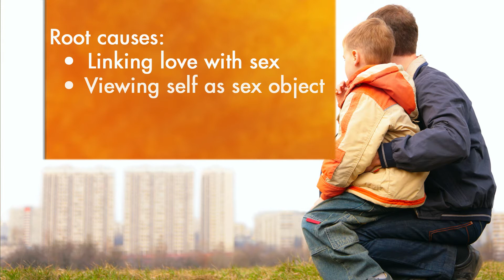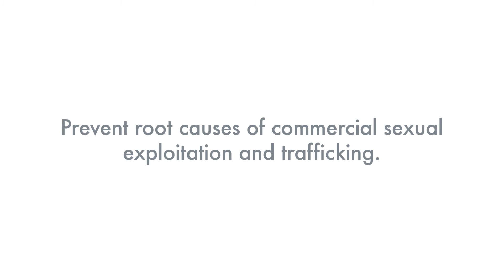Commercial Sexual Exploitation of Children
Together, we can protect children from sexual abuse, commercial exploitation, and trafficking. To learn how you can help us keep kids safe, take our training Protecting Children from Trafficking. to get started!